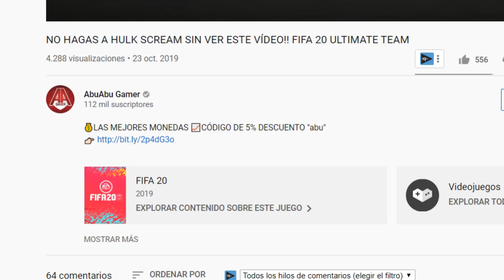DOS ROJOS TOP !! RECOMPENSAS DE FUT CHAMPIONS !! FIFA 20 ULTIMATE TEAM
🔥Sígueme AQUÍ🔥

Un saludo!